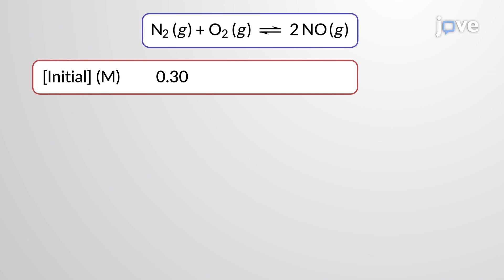Calculating Equilibrium Concentrations | Chem | Video Textbooks - Preview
Unknown equilibrium concentrations can be determined from the initial concentration of the reactants and the equilibrium constant, K, for the reaction.
 Consider the reaction where 0.30 molar nitrogen gas and 0.